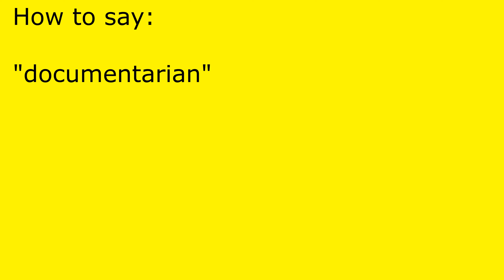How to pronounce documentarian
documentarian pronunciation.